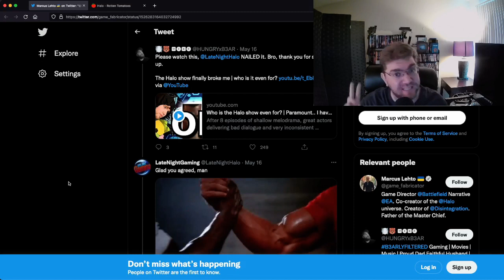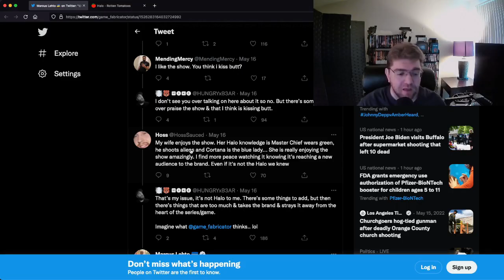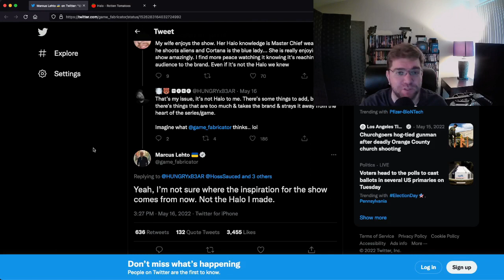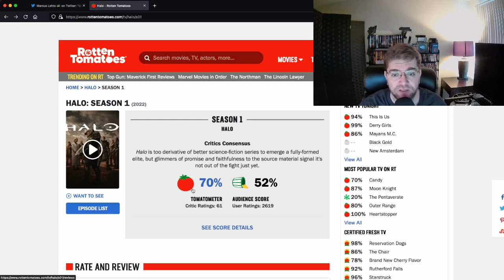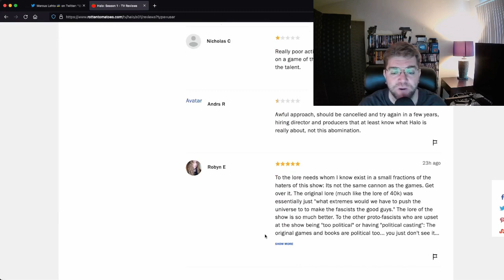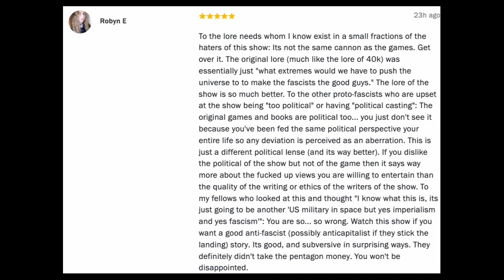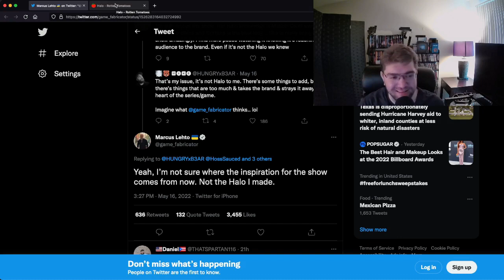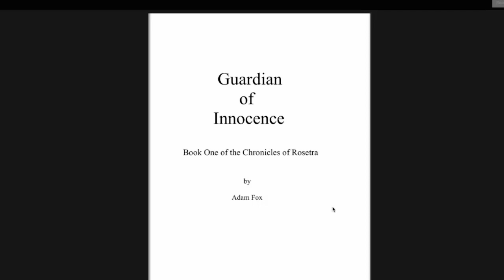Even Original Halo Creator Marcus Lehto Thinks The Halo TV Show Is Terrible! Not Made For Fans!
One of the original creators of Halo, Marcus Lehto, has weighed in and found Paramount Plus' Halo TV Show unworthy. Those involved with the show did not make this to respect it, nor for the fans. They made it for agenda purposes.